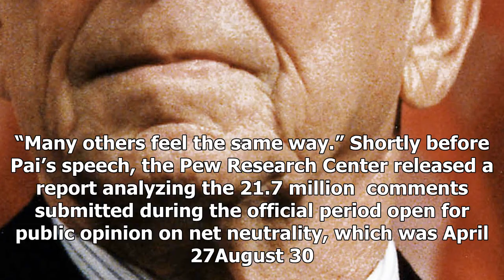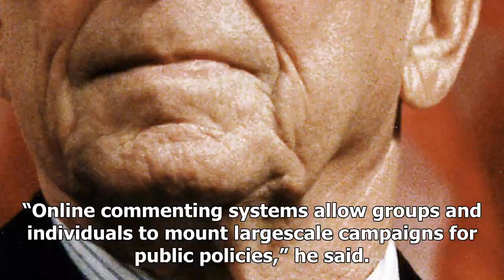World News - Net neutrality loss (real and fake) pour as fcc Chief rips social media vitriol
World News - World News - Net neutrality loss (real and fake) pour as fcc Chief rips social media vitriol

Facing a blizzard of  comments, many of which stridently oppose proposed rollbacks of net neutrality rules but many of which have turned out to be phony, FCC chairman Ajit Pai denounced social media “vitriol” for widening political and social divides between Americans. Pai’s remarks today at the Media Institute in Washington came just two weeks before the FCC votes on a complete reversal of Obamaera regulations preserving broad access to the Internet. As digital companies line up to oppose the c...